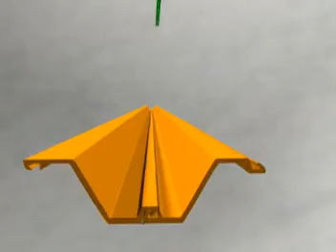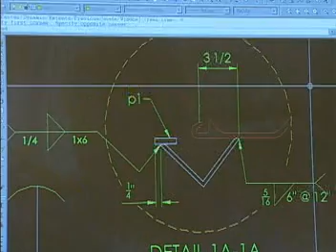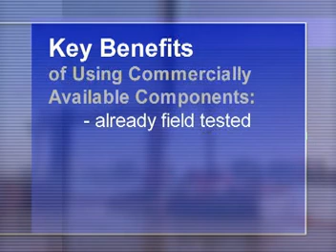SEAL Wall Sheet Pile for Contaminated Groundwater - Sevenson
The SEAL Wall system is Sevenson Environmental's patented groundwater containment solution.

Transcription:
For the environmental challenge of impacted groundwater containment, Sevenson has innovated a reliable solution; the patented SEAL system. The Seal system brings together commercially available and proven materials to form a simple and effective solution for the containment of groundwater migration.

The SEAL system consists of seal-welded interlocking sheet-pile pairs, each pair with an angle iron attachment on one end. A sealant is added within the angle iron and held in place with a sealant release plate. Once this sheet-pile pair is driven into the ground, the release plate is removed, allowing the sealant to contact the adjacent sheet-pile pair to form a barrier. Cost-effective and constructed with high levels of quality assurance and quality control standards, the Seal system is being used for both environmental and civil applications in both the private and the public sector. Its environmental applications include, but are not limited to containment and channeling of impacted groundwater. Its civil applications include facilitating dry construction within waterways, as well as structural containment both in and around impoundments.

Quality assurance and quality control are an essential component of the SEAL system's success. The process begins with Sevenson's personnel, providing careful review of the project specific requirements and conditions. Fabrication of the SEAL system begins off-site at certified pre-approved facilities. Here, raw materials are received in the form of readily and commercially available conventional sheet piling sections, as well as the angle iron and all other components. Since all of the components in the SEAL system are commercially available and have been widely used, the performance in the field has been well established. Undue costs and delays in obtaining proprietary components are avoided. As well, new sheet pile sections can be procured in smaller quantities on short notice, if required. The sheet piles are typically received as threaded pairs. The seal weld is applied through a mechanical sub-arc weld at the joining seam, to render the treaded pairs one piece. This weld is watertight and can be inspected by x-ray or ultrasound procedures. All welds are performed by trained, certified personnel. Next, the retro- fitted angle iron attachment is welded in place on one edge of the sheet- pile pair. Throughout the entire fabrication process, specially-fabricated jigs and templates are used to ensure precise alignment and attachment of the fabricated pieces. Once assembly of the sheet-pile pair sections are completed, they are loaded for transportation to the project site.

Upon arrival at the project site, the fabricated steel sheet-pile sections are brought to a support area or introduction area, where they are carefully unloaded and inspected. Sealant material is then added to the angle iron attachment. Different sealing materials can be used based on the project's requirements, and are chosen by the client's design consultant, depending on the compatibility requirements of the material. For this particular project, bentonite is the sealant of choice, based on its compatibility with the impacted groundwater and soils and specified performance requirements. Once the sealant material has been added, the release plate is installed to secure and support the sealant in place until driven. Appropriate and comprehensive quality checks and controls are concurrently performed at this stage.

The final step involves carefully transporting the pilings with the sealant and release plate to the installation area, before the SEAL system sheet pile can be installed, a sealant material catalyst is introduced to ensure proper hydration of the sealant material. In this case, the catalyst is water. Appropriate rigging is utilized to secure and properly support the completed SEAL sheet pile section into position. With the angle iron installed on the trailing edge of the sheet pile, it is lowered and threaded into the leading edge of the previously driven SEAL sheet pile section. This ensures that the angle iron will wedge into the previously installed section as it advances downward and will form a tight connection when the release plate is removed. The sheet pile section is driven down to the design elevation, and the release plate is removed from the angle iron, exposing the sealant to contact the previously installed section. As the sealant continues to hydrate and expand, a tight connection is formed between the newly installed sheet-pile pair and previously installed sections. Each section is driven and installed until the barrier wall is complete.

Sevenson's SEAL system provides for a wide spectrum of driving conditions, thus allowing the client to select the type of sheet piling used, based on the project's geo-technical requirements.